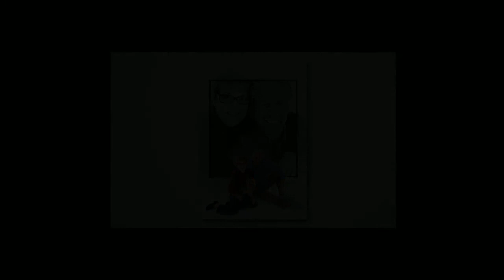sylvester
sylvester's family photo shoot at dogma